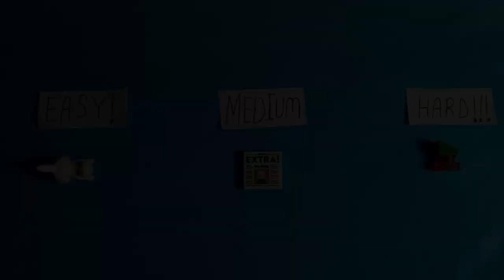Mike & Spike, ep 3 | Brickfilm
A monster tears through Mike & Spikes School!